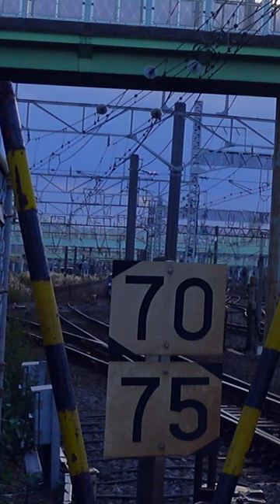JR Freight EF210 locomotive freight train, Tsurumi, Japan, Nov 2020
◆Train Watching◆ EF210 MOMOTARO freight train passing a railroad crossing.
[Class] EF210 MOMOTARO, JR Freight
[Location] Tsurumi, Yokohama, Japan
[Videographer] Rail Japan Story

[Rail Japan Story]
A YouTube channel to share the fascination of Japanese railroads with friends around the world.
We bring you selected railroad scenes of video and audio in high quality with plenty of realism.
Intricately intertwined railroad tracks,  meticulously designed diagrams, well-managed signaling systems, functional and beautiful trains, demand-responsive train formations, clean and modernized station facilities, and attentive personal services.
Pursuit of safety and convenience.
All for the satisfaction of passengers.
Rail Japan Story

Please also visit our Twitter account, @RailJapanStory.